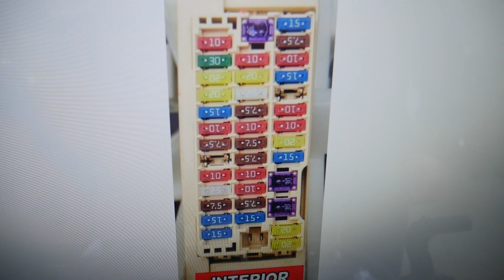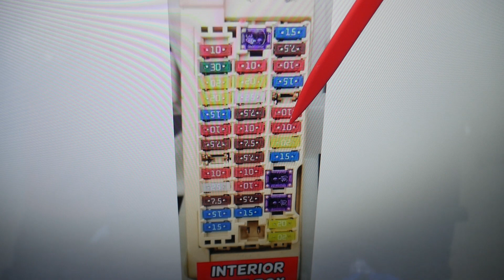TOYOTA SIENNA NAVIGATION FUSE LOCATION 2011 2012 2013 2014 2015 2016 2017 2018 2019 2020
If you have Toyota Sienna and you need to see where the navigation fuse is located in this video we will explain where you can find the navigation fuse on Toyota SiennaIf the navigation does not work on Toyota Sienna check the navigation fuse first. We demonstrated where you can expect to find the navigation fuse on 2012 Toyota Sienna but the video may be helpful on:
2011 Toyota Sienna navigation fuse
2012 Toyota Sienna navigation fuse
2013 Toyota Sienna navigation fuse
2014 Toyota Sienna navigation fuse
2015 Toyota Sienna navigation fuse
2016 Toyota Sienna navigation fuse
2017 Toyota Sienna navigation fuse
2018 Toyota Sienna navigation fuse
2019 Toyota Sienna navigation fuse
2020 Toyota Sienna navigation fuse

► Blue Relay
► Gray Relay
► Purple Relay
► Brown Relay
► Tripple Fuse 30/30/50
► Tripple Fuse 30/30/50
► 80A Fuse
► 140A Fuse
► Mini Blade Fuse
► Mechanic Tool Set
► Scanner That We Use
► Torx Set
► Panel Removal Set
► Tool Set
► Screwdriver Set